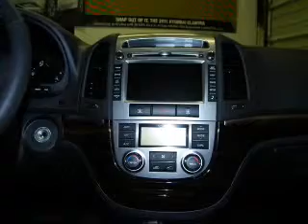2011 HYUNDAI SANTA FE - Carson City NV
Year: 2011
Make: HYUNDAI
Model: SANTA FE
Trim: LTD XM
Engine: 3.5 liter 6 cylinder 24 valve mpfi dohc
Transmission:
Color: moonstone silver
Mileage: 10
Address:
3660 South Carson Street